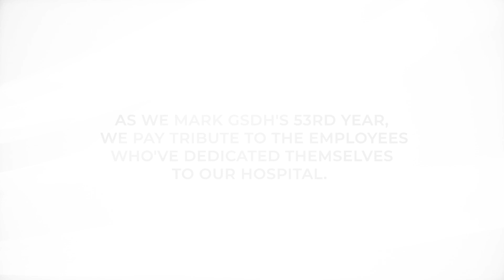GSDH 53rd Anniversary | Service Awardees Testimonial Part 2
As we mark the GSDH's 53rd year, we pay tribute to the employees who have dedicated themselves to our hospital.

Here, we celebrate their remarkable stories.